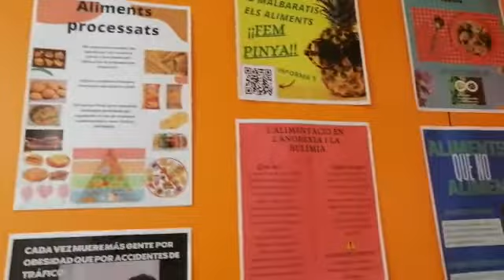Acció EWWR 2021: "Alimentació sostenible i sana" de l'escola Sopeña de Barcelona